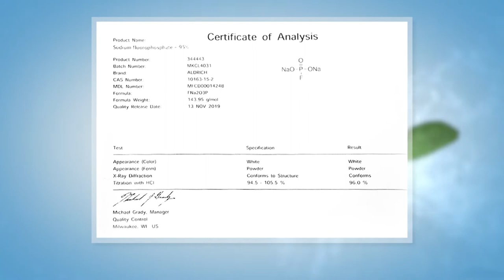อาจารย์ยิ่งศักดิ์แนะนำยาสีฟันที่หมาะกับคุณ